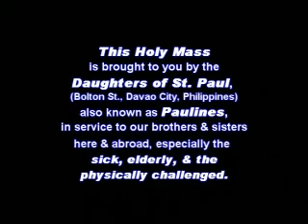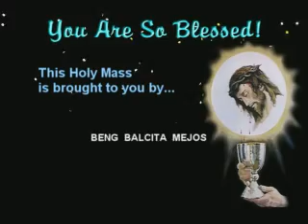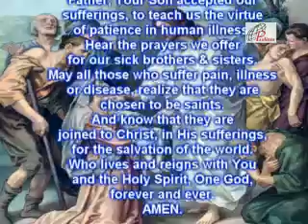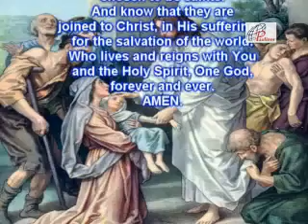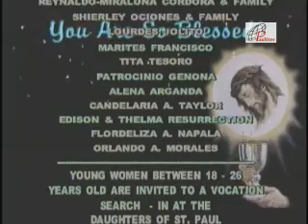Sunday Mass June 26, 2011